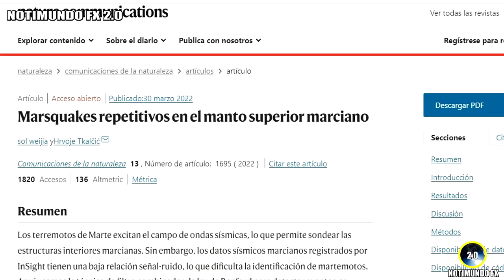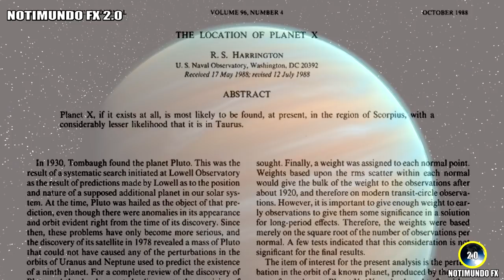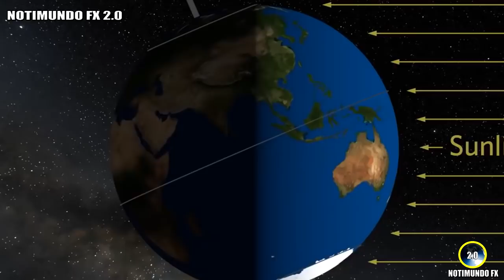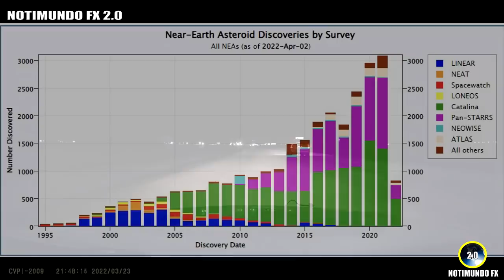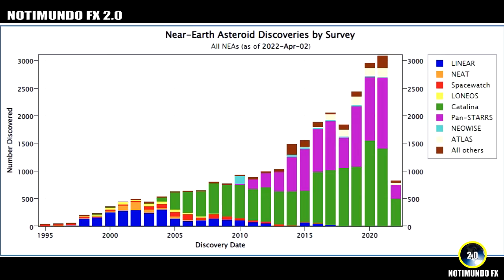"EL VATICANO Y LA ÉLITE SABEN LO QUE SE APROXIMA", ENTREVISTA A ASTRÓNOMO GILL BROUSSARD PARTE III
Parte tres de la entrevista realizada al astrónomo independiente Gill P. Broussard sobre el planeta 7x. Tanto el Vaticano como la élite mundial saben de la existencia de este astro que muy pronto podria provocar un panorama caótico no solo a nivel del sistema solar, sino también en la Tierra.